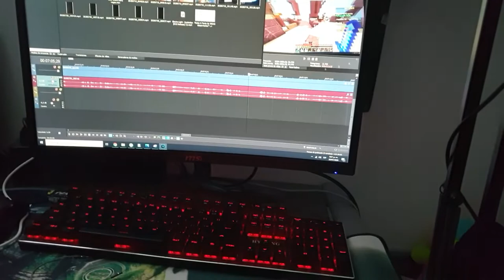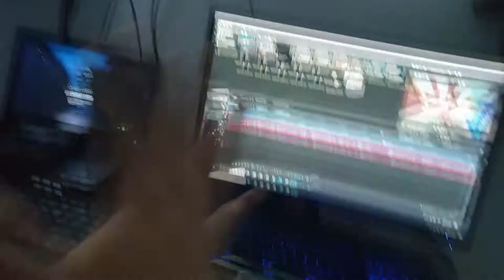VALE LA PENA LA GT 1030 EN 2020 | ¿SI ES BUENA INVERSIÓN? + Test en 4 juegos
Hola, aquí les hablare de mi experiencia con la gt 1030 con varios juegos de uso personal, y con diferentes exigencias. aquí vamos a ver si vale la pena o no comprar una gt 1030 para el uso del dia a dia

también les quiero comentar que esta es la segunda parte de esta gt 1030

SÍGUEME